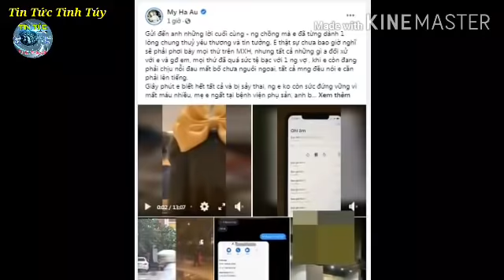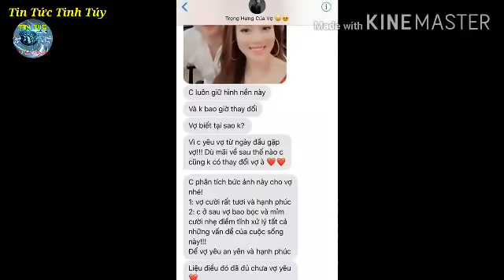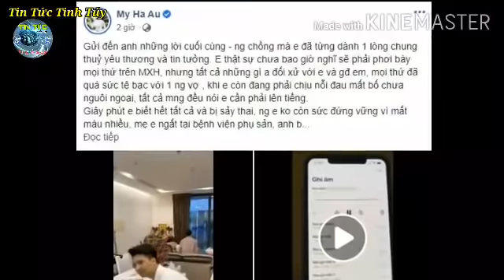Cô giáo Trang ☆ "Âu Hà My" bóc phốt "Trọng Hưng" NGOẠI TÌNH và Sống đểu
Âu Hà My - nữ giảng viên xinh đẹp, giỏi dang không còn phải là gương mặt xa lạ với nhiều người. Cô từng là người yêu của cơ phó Hà Duy - con trai nghệ sĩ Hương Dung nhưng sau đường ai nấy đi dù đã làm lễ dạm ngõ.
Một thời gian sau, người hâm mộ cũng mừng cho nữ giảng viên xinh đẹp khi cô tìm được tình yêu mới điển trai và giàu có - anh chàng hotboy trường Sân khấu điện ảnh Nguyễn Trọng Hưng.
Cặp đôi có chuyện tình đẹp như mơ với những màn tặng quà đầy lãng mạn. Tưởng Hà My - Trọng Hưng đã có cái kết viên mãn khi tổ chức đám cưới "siêu to khổng lồ" với cả lâu đài lung linh huyền ảo, nhưng hóa ra không...
Mới đây, trên trang cá nhân, Âu Hà My bất ngờ chia sẻ dòng trạng thái dài bóc mẽ sự thật về người chồng quốc dân, kèm theo loạt bằng chứng anh ngoại tình ...
Âu Hà My tố chồng ngoại tình, bỏ mặc vợ mới sảy thai
Âu Hà My cho biết, mình luôn một lòng chung thuỷ yêu thương và tin tưởng chồng. Cô cũng chưa bao giờ nghĩ sẽ phải phơi bày mọi thứ trên MXH, nhưng người chồng đã quá tệ bạc nên buộc lòng phải lên tiếng.
Theo đó, chồng của nữ giảng viên có qua lại với một cô gái tên T. và hiện đang ở khách sạn M. Âu Hà My đã chụp được nhiều hình ảnh làm bằng chứng. Cô còn tới tận khách sạn M. để gặp chồng và nhân tình, nhưng cô không đánh ghen, nhẹ nhàng giải quyết.

 👉Lưu ý: Bản quền thuộc về Tin Tức Tinh Túy. Đề nghị không reup dưới bất kỳ hình thức nào